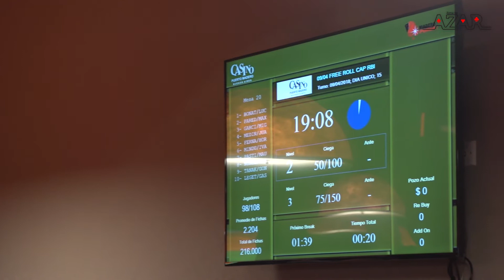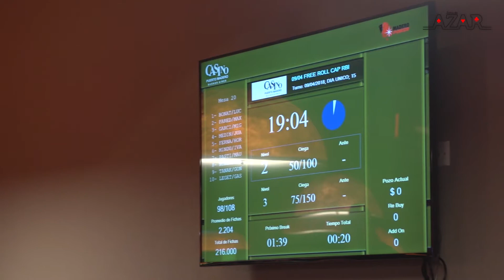Zona de Azar TV - "Profesionales del Juego"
Casino Buenos Aires - Entrevista
Cr. Julio Cosentino
Gerente de Poker
Madero Poker